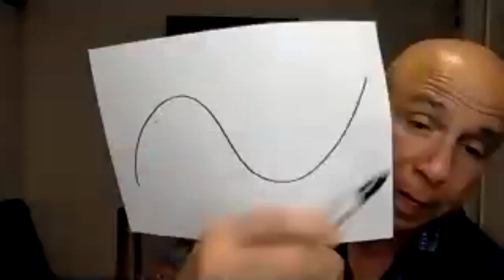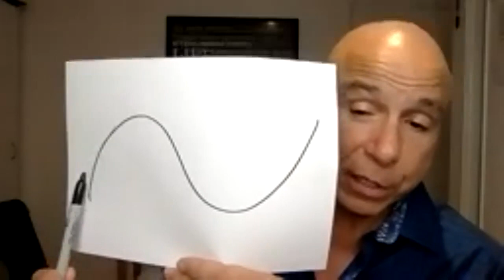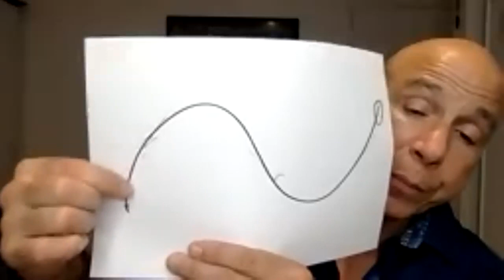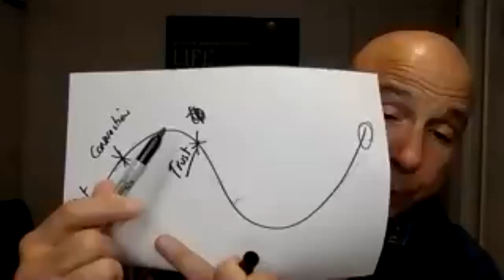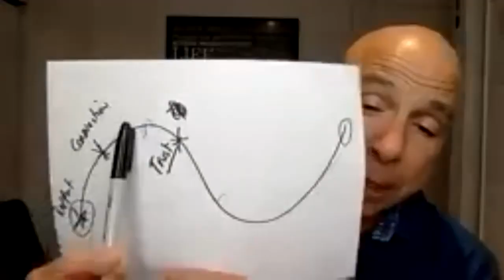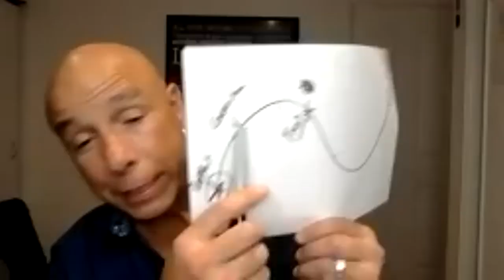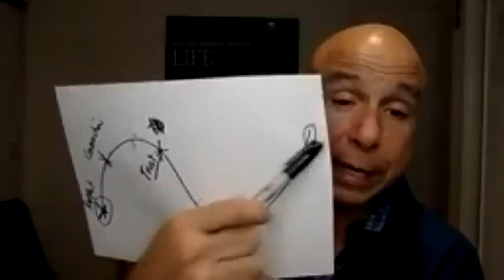Monday Night Masterclass - Kurek Ashley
Kurek is more than just a motivational speaker. He is renowned as “The Transformer” because of his astounding ability to help people transform their lives forever – their business, their dis-ease – whatever area of life is holding them back from achieving the dream results that they’re after.
He is recognised as one of the world’s best Success Coaches and is a premier expert in personal and professional development, self-discovery, spiritual growth and peak performance.
His #1 best- selling book How would Love respond? has transformed the lives of hundreds of thousands of people all over the world.